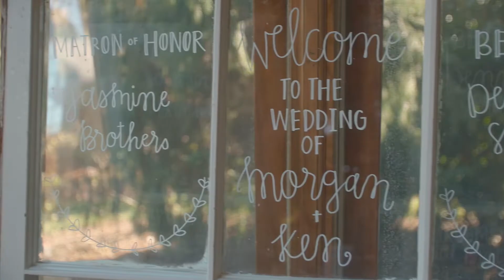- { Ken & Morgan } - ( MARRIED ) -